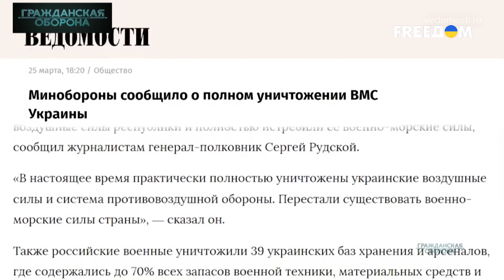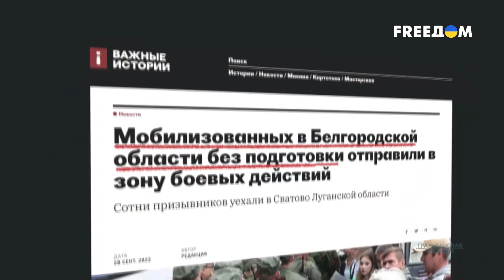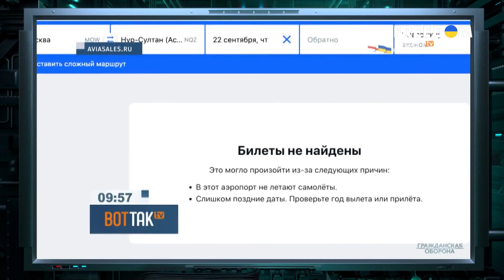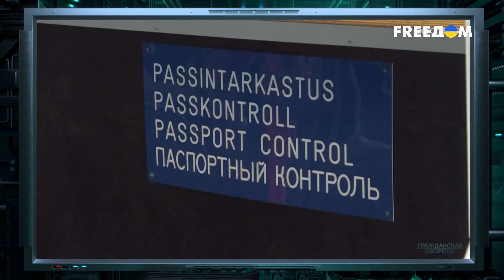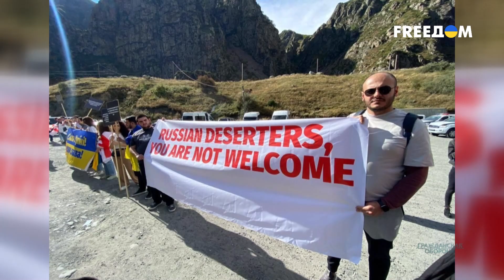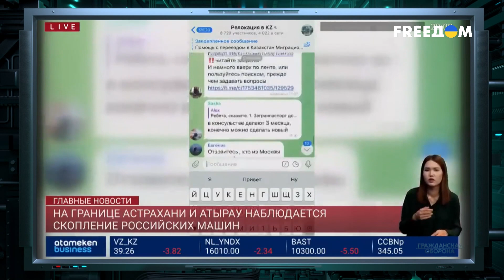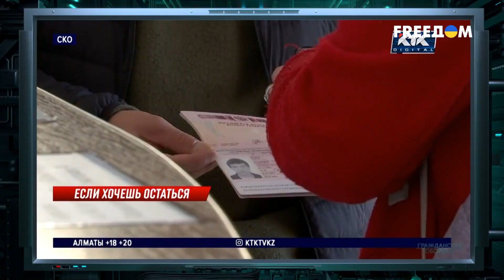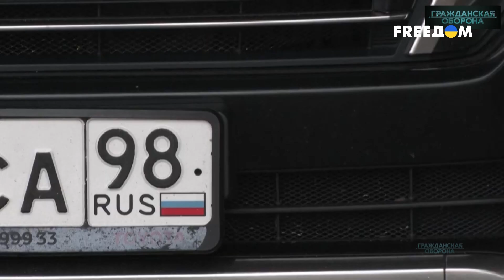Лицемерие россиян. Почему граждане РФ бегут в страны НАТО?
В Украине больше не осталось ПВО, а украинская армия фактически уничтожена. Потерь среди российских военных практически нет и все идет по плану. Именно поэтому и проводится мобилизация. Такие абсолютно нелогичные заявления звучат от российской власти. Искать логику в действиях Кремля бесполезно. Также давно не удивляют и сами россияне, которые категорически отказываются думать. Многие граждане РФ поддерживают войну, но не хотят идти на нее или отправлять "на убой" своих сыновей. Мужчины травмируют себя, придумывают схемы избежания мобилизации или мигрируют. О том, как боящиеся НАТО ищут убежище в странах этого же Альянса, а также что ждет Казахстан и Грузию в ближайшие месяцы и почему развал РФ неизбежен, смотрите в материале на телеканале FREEДOM